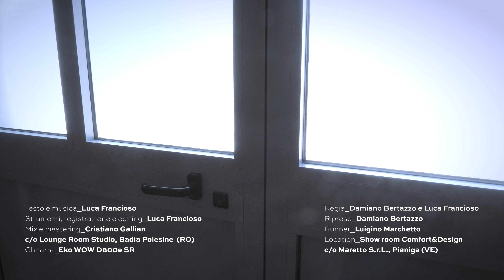FRONTIERA videoclip, Luca Francioso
Strumenti, voce e registrazione: Luca Francioso
Crash e chimes: Vito Perrini
Mix e mastering: @CristianoGallian LRS

Regia: Damiano Bertazzo & Luca Francioso
Riprese: Damiano Bertazzo
Running: Luigino Marchetto

Luca Francioso suona chitarre @ekoguitarsofficialyoutubec7836.